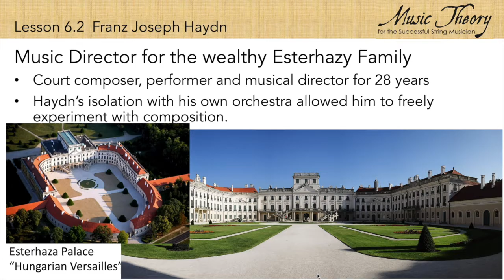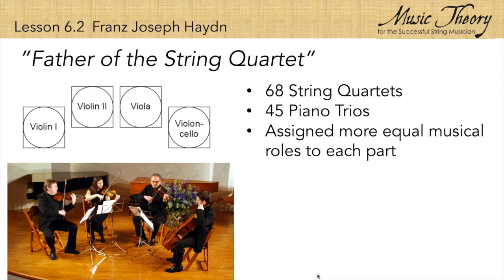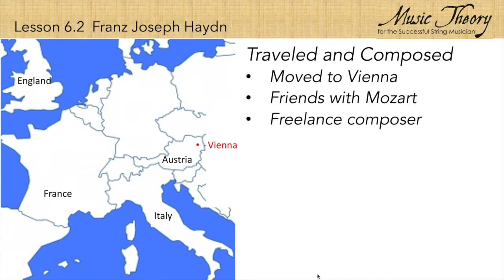6.2 Franz Joseph Haydn (1732-1809)